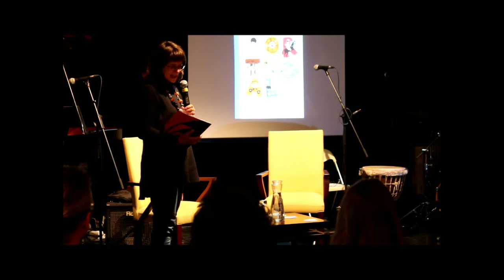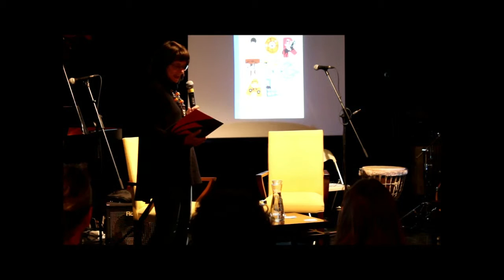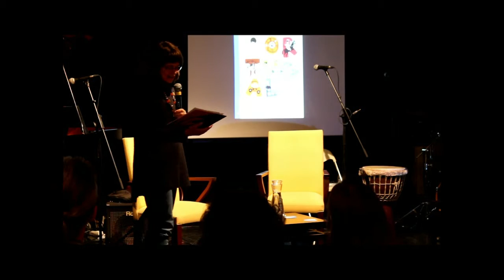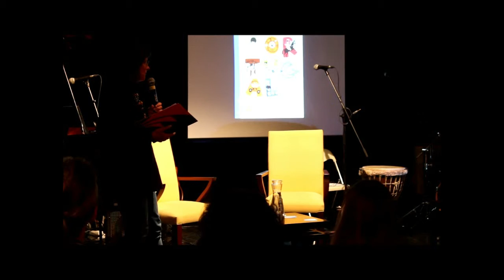Festival 2014 6 Continentes - 6 dezembro - 2ª parte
Festival 2014 6 Continentes

Local: Convento dos Capuchos, Almada